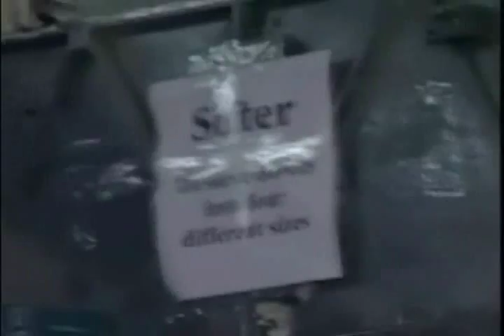Pilot Plant (1 ton/h) - Elusieve Process - Continuous Operation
Continuous Operation of Complete Elusieve Process in Pilot Scale ( 1ton/h) at Pace-Seed Lab, Department of Agricultural and Biological Engineering, Mississippi State University. In the video: operation of sifter, flow of the sifter outlet streams into the aspirators and operation of the aspirators.